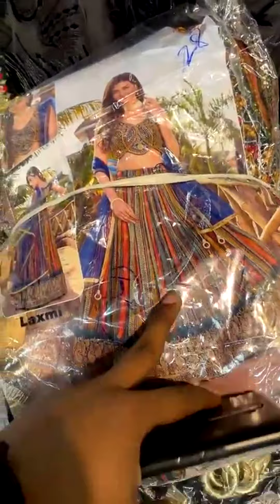real stone Nayra Live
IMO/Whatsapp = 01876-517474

ফেয়ার টাচ্
ইস্টার্ন মল্লিকা শপিং কমপ্লেক্সে দোকান নং ৩/১৩.১৩ এলিফ্যান্ট রোড নিউ মার্কেট ঢাকা